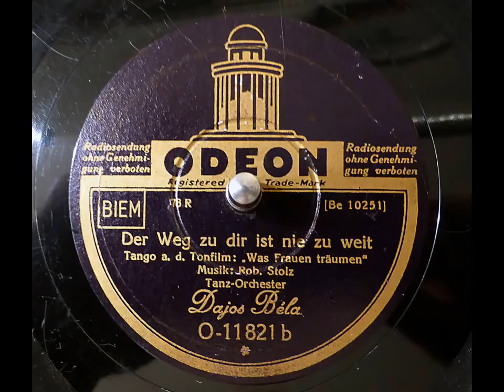Der Weg zu dir ist nie zu weit (Dajos Bela, 3.3.1933)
ODEON  O-11821b, Matr. Be 10251
"Der Weg zu dir ist nie zu weit" - Tango aus dem Tonfilm "Was Frauen träumen"
Tanzorchester Dajos Bela
- Eine der letzten deutschen Aufnahmen von Dajos Bela -